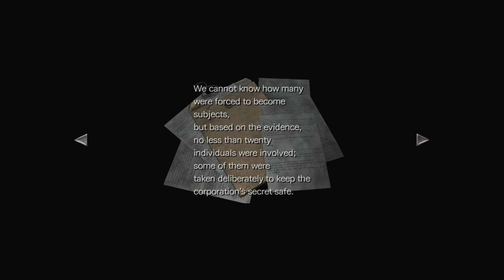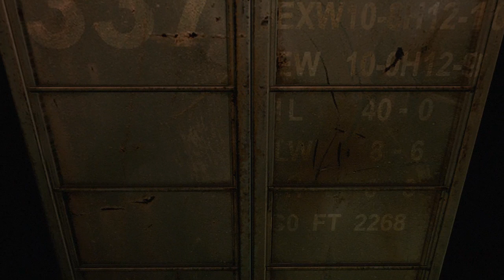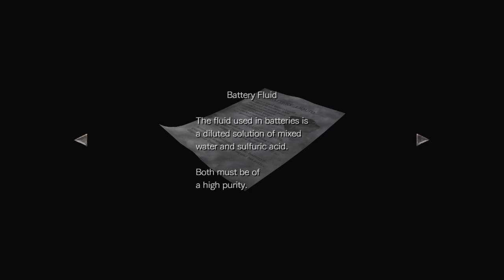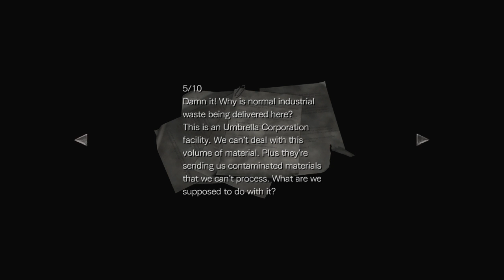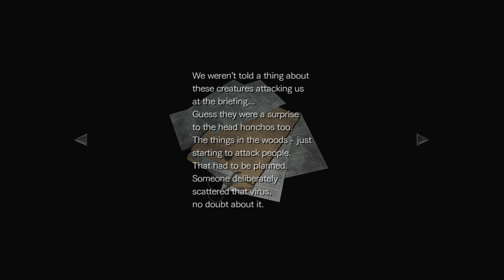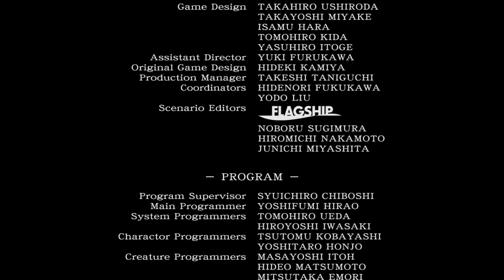Are og Jostein spiller Resident Evil Zero HD #5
Endelig er vi ferdig med dette ganske middelmådige spillet. Enjoy de siste 3 timene av Resident Evil Zero HD, inkludert et veldig koselig møte med gode gamle TYRANT.